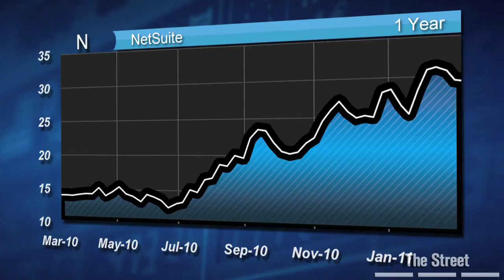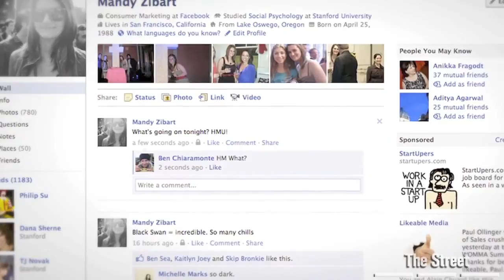Social Networking Driving Demand, Says Informatica CEO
Sohaib Abbasi, CEO of Informatica, says demand for the company's data integration software continues to be strong.